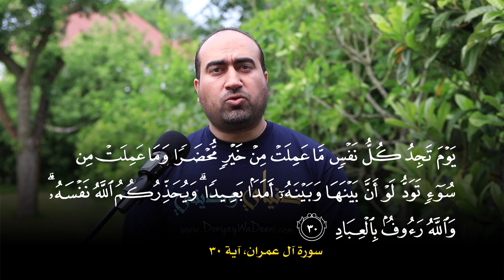ليدبروا آياته #15: لماذا قال تعالى: لا أقسم بهذا البلد؟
في هذه الحلقة:
س 1: لماذا قال تعالى: لا أقسم بهذا البلد؟
س 2: ما الفرق بين (يصنعون)، (يفعلون) و(يعملون) في التعبير القرآني؟

في هذا الفيديو يتم الرد على الشبهة التالية:

قال تعالى في سورة البلد
أعوذ بالله من الشيطان الرجيم
لا أُقسم بهذا البلد  (١)
ويظهر لنا من الآية أنه لا يُقسم

ولكنه رجع وأقسم به في سورة التين بقوله: (وهذا البلد الأمين)

أليس هذا تناقضًا واضحًا بين الآيتين؟

فرجة ممتعة... وإذا أعجبكم الفيديو فلا تنسوا مشاركته مع الآخرين ليعم الأجر والثواب

ولا تنسوا كذلك الضغط على زر الإعجاب والاشتراك في القناة مع تفعيل الجرس ليصلكم كل ما هو جديد ومميز على قناة دنياي وديني.

⚠️ ملاحظة مهمة جدا: ما يتم عرضه من معلومات في هذه السلسلة ليس بالضرورة هو عين الحقيقة، فقد تجدون آراءً أخرى خلاف ما ذكرنا أقرب إلى قلوبكم.
إن ما نقوم بعرضه هو فقط نتيجة البحث والتدقيق فيما توصل إليه أهل العلم، واختيار ما نراه الأنسب والأقرب للمعنى الصحيح وما حصل لنا به الاطمئنان اعتمادًا على ما قدمه العلماء من أدلة.
فإذا أصبنا في ما قدمناه لكم فذلك فضل من الله، وإن أخطأنا فمن أنفسنا، ونسأل الله أن يغفر لنا ويتقبل أعمالنا لعلمه أننا ما أردنا بهذا العمل إلا وجهه تعالى ومرضاته.

سيتم عرض حلقة من سلسلة (ليدبروا آياته) كل يوم على مدار شهر رمضان المبارك
في هذه السلسلة أعرض لكم في بضع دقائق معلومات قرآنية تساعد على تدبر القرآن الكريم كما أمرنا الله تعالى وتزيد من رصيدنا المعرفي بكتاب الله، كما أقوم بالرد على ما يزعم البعض أنها تناقضات في القرآن الكريم.